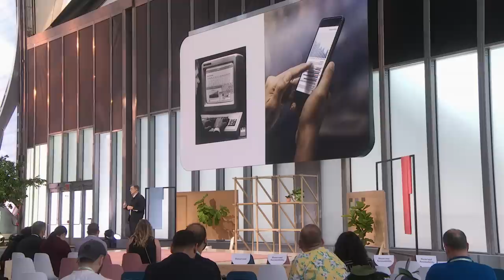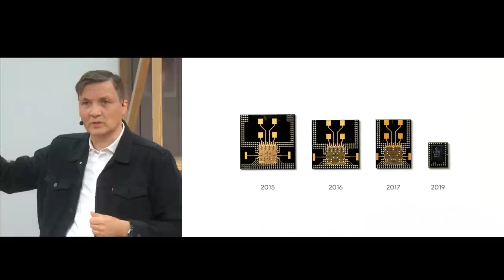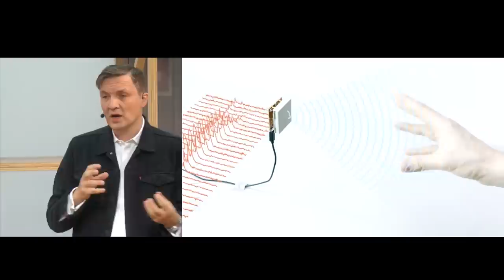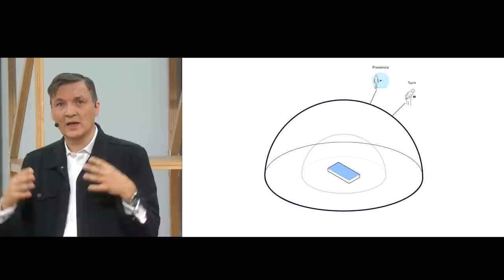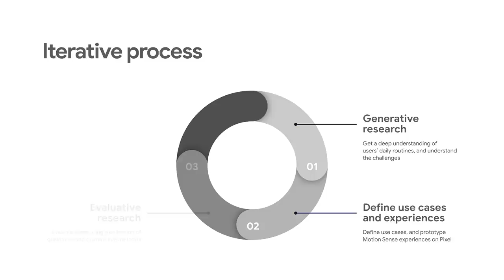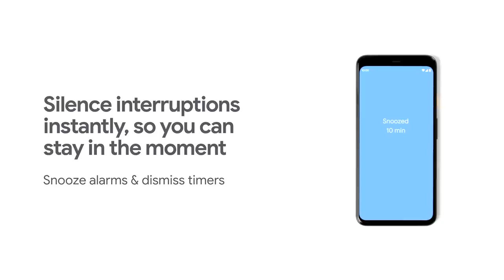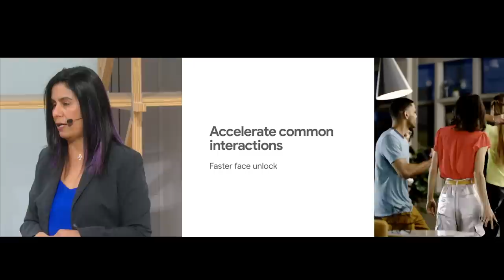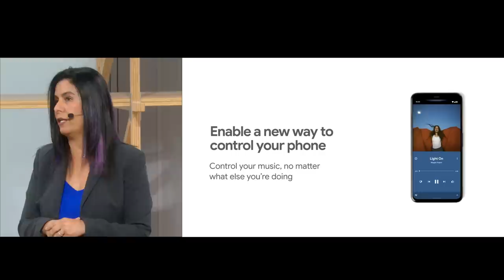Pixel Talk: Motion Sense - Bridging the Digital and the Physical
Dr. Ivan Poupyrev and Google Group Product Manager Shenaz Zack share a look at the future of interfaces and describe the process that led to the creation of Motion Sense, including the first use of radar on a smartphone.

Coming soon to Japan. Motion Sense functional in the US, Canada, Singapore, Australia, Taiwan, and most European countries. Not all phone features are controlled by Motion Sense.